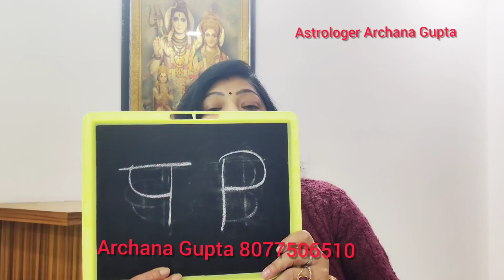साल 2022 रविवार एक चांदी का सिक्का रख दें यहाँ होगा गाड़ी,बंगला धन - एश्वर् | astrology archana gupt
9 jan रविवार के दिन एक चांदी का सिक्का रख दें यहाँ होगा गाड़ी,बंगला धन - एश्वर् laxmi prapti ke upay | aaj ki amrit ki bund jadui akshar। archana gupta astrologer

jadui akshar
aaj ki amrit ki bund
astrology archana gupta

veena bhadoriya, vasant vijay ji, thought yoga
Pradee

9 jan ravivar ke upay totke
9 jan jadui akshar
astrology post
daily astrology in hindi
aaj ki amrit ki bund archana
vastu shastra
archana gupta
astrologer archana gupta
archana gupta astrologer
archana astrologer
astrology archana gupta
pati ko vash me karne ke upay totke
shadi ke upay
astro archana gupta
daru chodne ke upay medicine
jaldi shadi hone ke upay
pcod me period jaldi lane ke upay
dhan prapti ke upay
sarab chhudane ka gharelu upay
veena bhadoriya
astrologer archana gupta today

साल 2022 मैं शुक्र के ये उपाय पूरा साल करेंगे मालामाल | jadui akshar | Astrology Shukra ke Upay 2022।

औरते इस दिन अपने बाल भूलसे भी ना धोये दरिद्रता आती है रूठ जातीहै लक्ष्मी।6 jan guruvar

5 jan budhwar  ये जादुई नंबर लिख दें दरवाजे पर इतना धन आएगा की दुनिया पर छा जाओगे। low of attrection

4 जनवरी 2022| मंगलवार इस तरह पढें हनुमान चालीसा तुरंत काम होगा।astrologer archana

1 jan 2022 शनिवार सुबह उठते ही चख लें ये चीज पुरे साल अरबों - खरबों मे खेलोगे

साल 2022 ये तेल लगाना शुरु कर दो लक्ष्मी आपके घर का पता पुछते हुए आएगी archana gupt।Laxmi prapti upy।

कपूर के टोटके : कपूर के चमत्कारी टोटके 3 दिन में देखें असर।kapoor upay- tips and remedies of#camphor

माँ करे यह उपाय तो बच्चे होंगे कामयाब मिलेगी तरक्की- सफलता Bacho ki Kamyabi ke liye Upay archana

हाथ पर लिख लें ये नंबर चेहरा दिनों दिन सुंदर होता चला जाएगा जेसे मॉडल । number 🔥💯  archana gupta